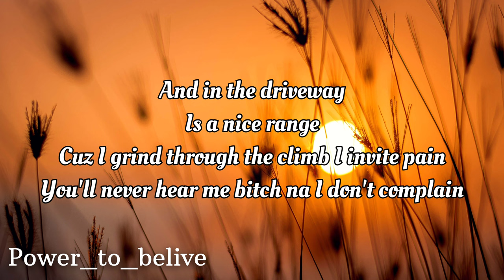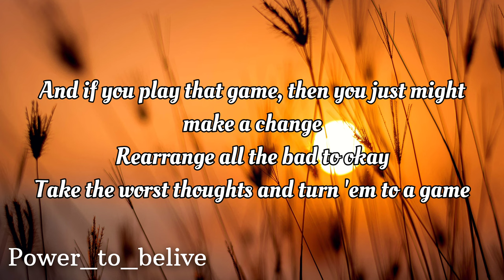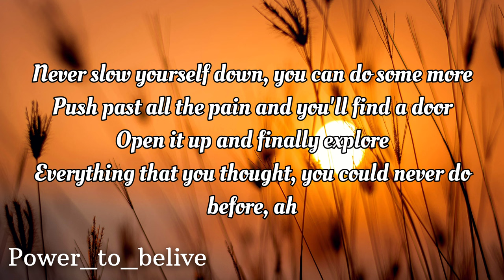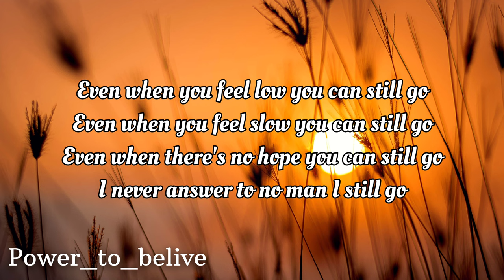NEFFEX - Go! 🚀 (LYRICS)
LYRICS:
PRE:
Even when you feel low you can still go
Even when you feel slow you can still go
Even when there’s no hope you can still go
I never answer to no man I still go

HOOK:
Go go go go go go go gooooooo

VERSE 1:
Hustle hard hustle every single day…
I’ll be making moves till I’m buried in my grave…
To the system I don’t wanna be a slave
I be doing shit my way uh or the highway
And in the driveway
Is a nice range
Cuz I grind through the climb I invite pain
You’ll never hear me bitch na I don’t complain
Just gotta flip a switch and you can go and obtain
Your minds got the key ingredient its belief…uh
They’ll deceive with their negativity, but I just slide right by that energy

VERSE 2:
You got a mind
But even that can change
You can flip the gray matter like some batter in your brain…
That’s why they say…
Fake it till you make it ay
And if you play that game then you just might make a change
Rearrange all the bad to ok
Take the worst thoughts and turn’em to a game
Take the best thoughts and put‘em on display
On repeat in your brain till your feeling no more pain uh
Never slow yourself down you can do some more
Push past all the pain and you’ll find a door
Open it up and finally explore
Everything that you thought you could never do before…